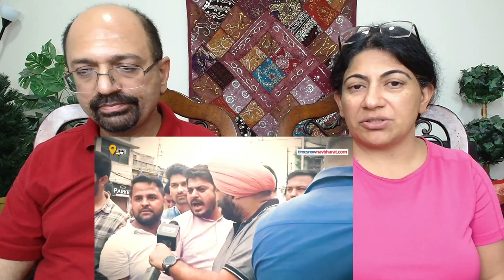Bharat में शहीदों कl बदलl चlहते हैं लोग, PAKlSTAN को क्या कहा😡? | Gajab Reactions !✨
Love & Enjoy!

channel_TIMESNOWNavbharat